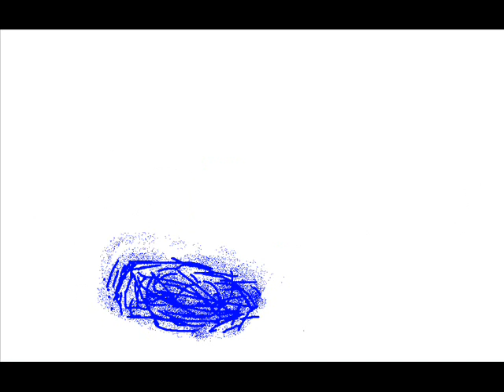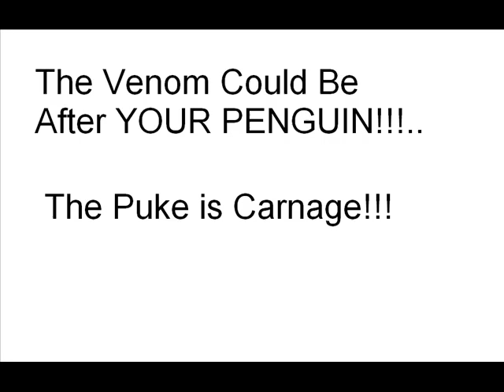Spider Penguin - (Supposed to be FIRST video)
This was suppost to be the FIRST video I have EVER made. It's a animation, and it's not messy at all.
This was made in September 1, 2006.